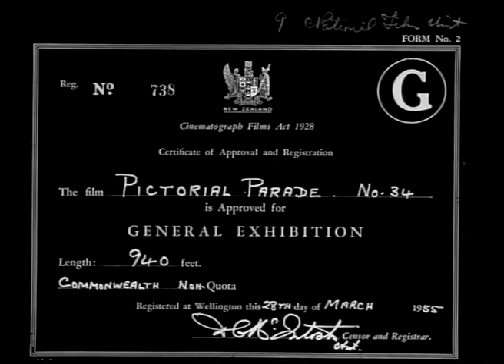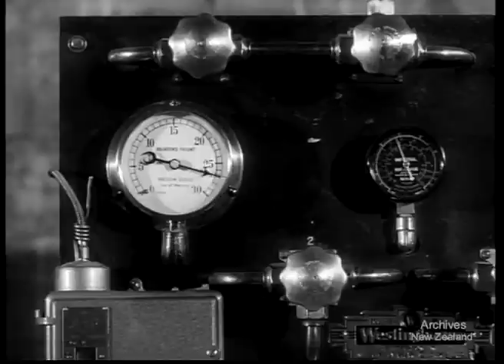Pictorial Parade No. 34 (1955)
New Zealand National Film Unit presents Pictorial Parade No. 34 (1955)

Pig in the Swim:
Andrew Jones of Napier has an affectionate and unusual pet in Susie, his young wild-type sow, who enjoys a daily swim with Andrew in the surf off Westshore Beach.

Holiday on Air:
Members of the Canterbury Gliding Club, and visiting record-holder Phillip Wills, soar aloft in gliders over the hills of the Mackenzie Country, against a background of the Southern Alps.

Import No Pests:
At wharf-side Customs inspections a Department of Agriculture plan quarantine inspector is on duty. Suspect fruit, plants, bulbs and general cargo are fumigated in vacuumised steel chambers. Possible disease organisms are identified by specialists, and research is carried out to make imports safe so that they present no danger to the agriculture and health of New Zealand.

DV File of Beta SP Telecine (Tape 296) of 16mm film- W3589/16PP34A